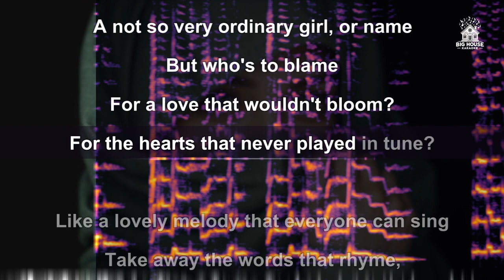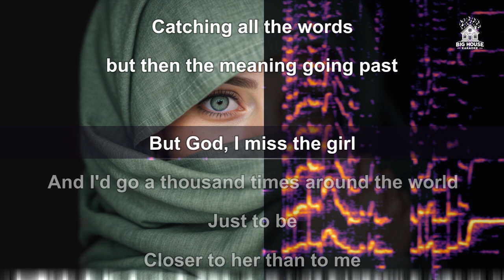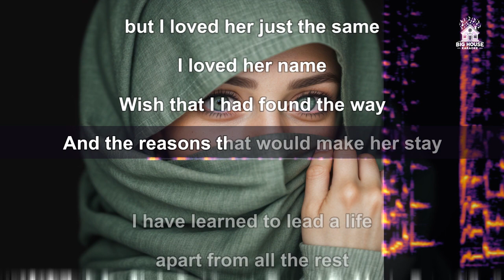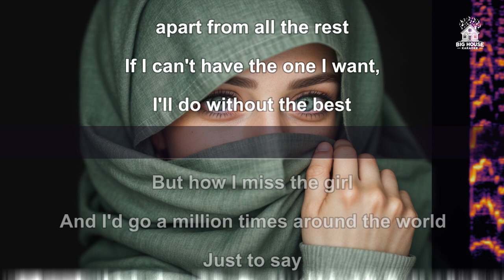Bread - Aubrey (Karaoke / Instrumental)